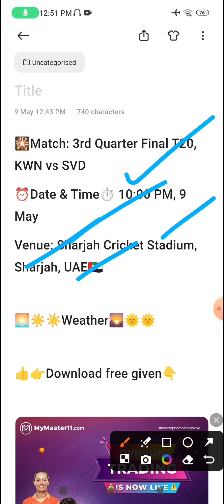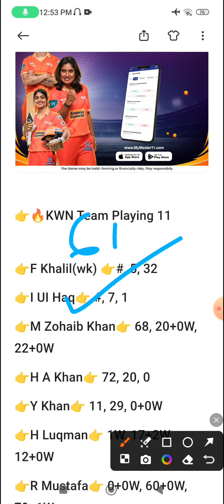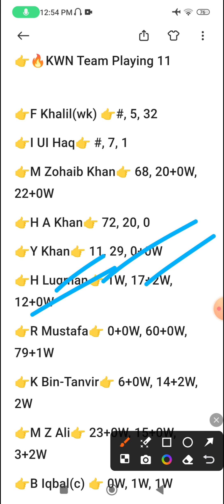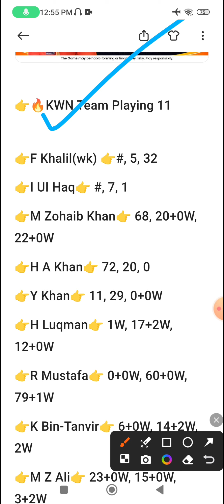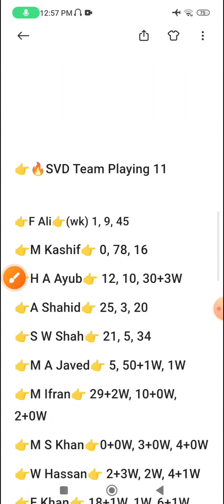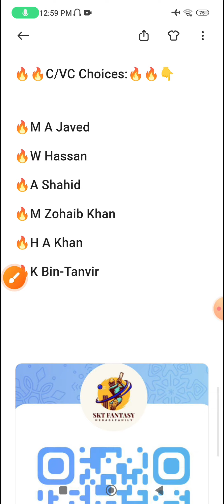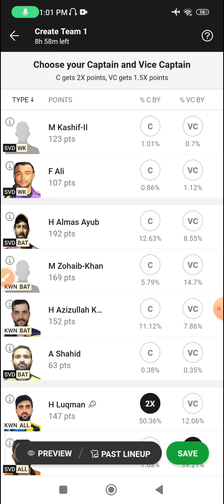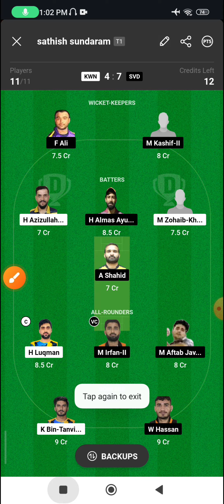KWN vs SVD Dream11, 3rd Quarter Final Match, Karwan CC vs Seven Districts, UAE T20 Bukhatir League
KWN vs SVD Dream11 Prediction, KWN vs SVD Dream11, KWN vs SVD Dream11 Prediction Today Match

KWN vs SVD
SVD vs KWN
Karwan CC vs Seven Districts
Seven Districts vs Karwan CC
KWN vs SVD dream11
SVD vs KWN dream11
Karwan CC vs Seven Districts dream11
Seven Districts vs Karwan CC dream11
KWN vs SVD dream11 team
SVD vs KWN dream11 team
Karwan CC vs Seven Districts dream11 team
Seven Districts vs Karwan CC dream11 team
KWN vs SVD dream11 prediction
SVD vs KWN dream11 prediction
Karwan CC vs Seven Districts dream11 prediction
Seven Districts vs Karwan CC dream11 prediction
KWN vs SVD dream11 prediction today match
SVD vs KWN dream11 prediction today match
Karwan CC vs Seven Districts dream11 prediction today match
Seven Districts vs Karwan CC dream11 prediction today match
KWN vs SVD dream11 team prediction today match
SVD vs KWN dream11 team prediction today match
Karwan CC vs Seven Districts dream11 team prediction today match
Seven Districts vs Karwan CC dream11 team prediction today match
KWN vs SVD dream11 today
SVD vs KWN dream11 today
Karwan CC vs Seven Districts dream11 today
Seven Districts vs Karwan CC dream11 today
KWN vs SVD dream11 prediction today
SVD vs KWN dream11 prediction today
Karwan CC vs Seven Districts dream11 prediction today
Seven Districts vs Karwan CC dream11 prediction today